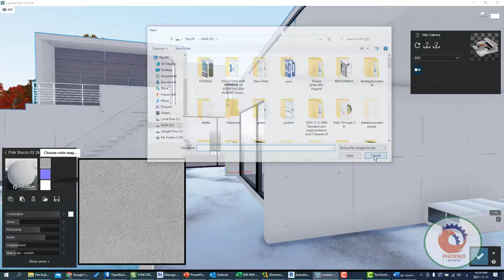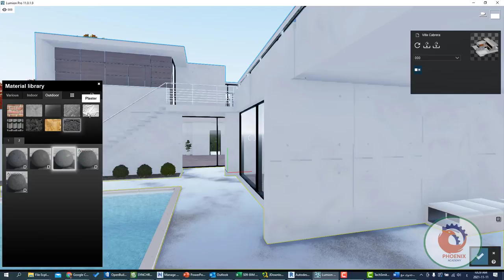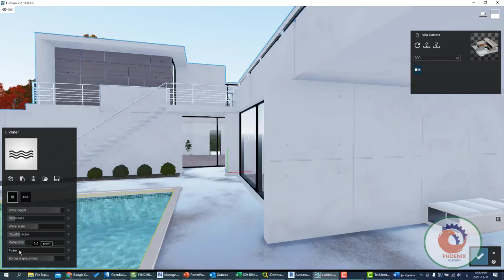Lumion materials الخامات